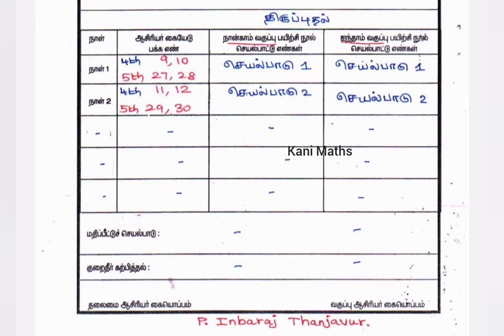EE 4th & 5th November Week 3Rd & 4th Notes of lesson TM & EM 2023-24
🅿 EE 4th & 5th November Week 3 & 4th Notes of lesson TM & EM 2023-24 Pdf

🅿 5TH GANGA GUIDE TERM 2 TM & EM ALL SUBJECTS Pdf

பருவம்  -2

1 ஆம் வகுப்பு முதல் 7 ஆம் வகுப்பு வரை

கற்றல் விளைவுகள் எண்  ( Learning Outcomes- Code Number)

Recorded videos:
1)  STD 1 to 12th , ALL Subject Study Material , Notes Of Lesson ,  Competion Exam Study Material  updated.

This channel records videos an accounting based on the purpose of teaching accounting lessons to school children.

 * We make sure that only educational videos are recorded on this channel.

 * It is not against education or children in anyway.